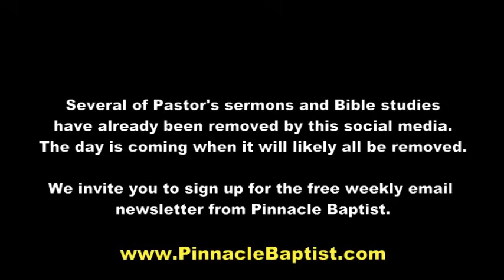PBC The Millenium, Mudfloods, and a Little Season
As we get closer to the end of days, new and arcane views of the end times continue to emerge.  In this message, Pastor Ray McBerry of Pinnacle Baptist Church uses the very passages of Scripture advanced by preterists, historicists, and others to demonstrate that their views of the end times are a result of poor theology, worse exegesis, and adult fairy tales.  In doing so, he uses the Scriptures to defend the historic church position of premillenial eschatology and lays out the general outline of the end times as found in both the Old and New Testaments.

Anyone who has been confronted with beliefs of mudfloods, "Satan's little season," and views which teach that the prophetic events of the end times have already occurred should listen to this message before drawing any conclusions.

To sign up for our weekly email update from PBC to ensure that you still have access to sermons and Bible studies even in the event that our channel is removed in the future, use the link below: